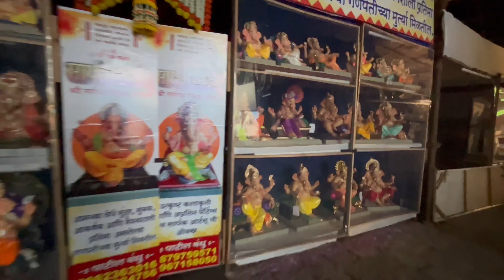Parel Workshop 2023 || Top Parel Ganpati Workshop’s 2023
To Public Aaj Ke Is Vlog Me Maine Ek Hi Din Me 5 Workshop Cover Kiye Hai 💯

Abhi Bohot Workshop Me Ganpati Bappa Ki Murti Puri Banake Taiyar Nahi Hui Hai Isiliye Bohot Kam Video Hi Main Aap Sab Ko Dikha Pa Raha Hu 🙂

Lekin Bohot Hi Jald Jab Puri Murti Ganpati Bappa Ki Taiyar Ho Jayegi Tab Main Aap Sabko Aur Achhe Se Aur Bhi Bade Bade Ganpati Bappa Ki Murti Dikhaunga Apne Vlog Me 🙌🏾

Abhi Rajan Khatu Ji Ke Workshop Me Bhi Murti Taiyar Nahi Hui Hai 🙂 Bohot Hi Jald Taiyar Ho Jaegi Tab Tak Aap Sab Mere Channel Par Available Kuchh Workshop Ki Videos Jake Dekh Sakte Hai ✌🏾🔥

Chaliye Phir Dhanyawad 🤞🏾🫶 Milte Hai Aapse Bohot Hi Jald Ek Aur Naye Vlog Ke Saath 🤩🙌🏾

Tab Tak Ke Liye Aap Sab Apna Dhyaan Rkahiye ❤️❣️